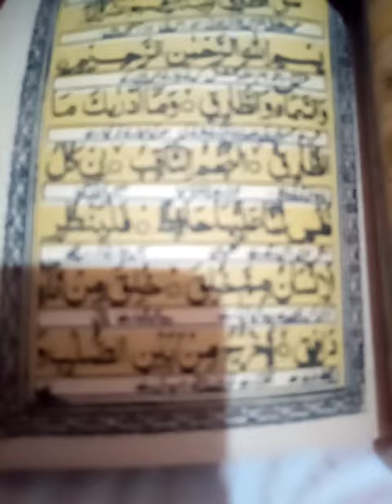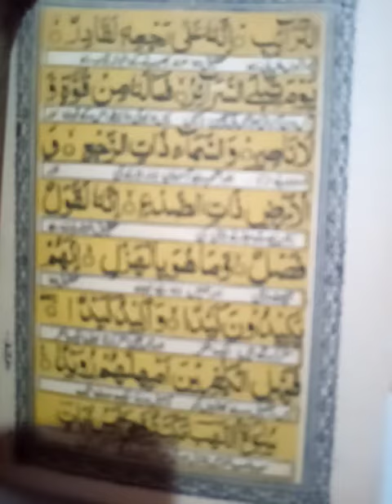سورت الطارق youtube holiquran earth con education.